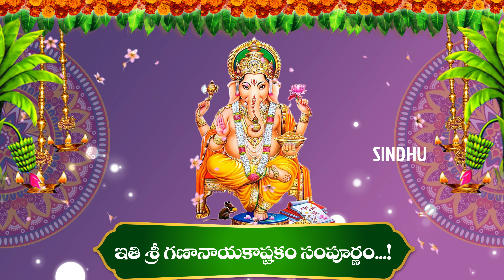SRI GANANAYAKA ASHTAKAM WITH TELUGU LYRICS | GANESH ASHTAKAM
In this captivating rendition of "Gananayaka Ashtakam" – a powerful and melodious devotional chant, we invite you to experience the divine presence of Lord Ganesha. With its enchanting verses and mesmerizing tunes, this sacred composition invokes the blessings and protection of the beloved Elephant-headed deity. Join us on this spiritual journey as we immerse ourselves in the devotion and fervor of the "Gananayaka Ashtakam".